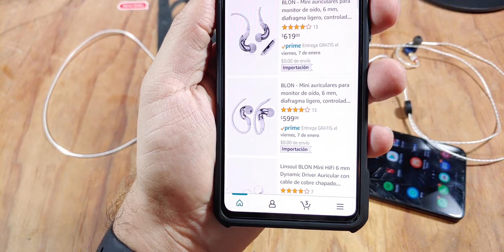Crea tu propio REPRODUCTOR de AUDIO HIFI ECONOMICO!